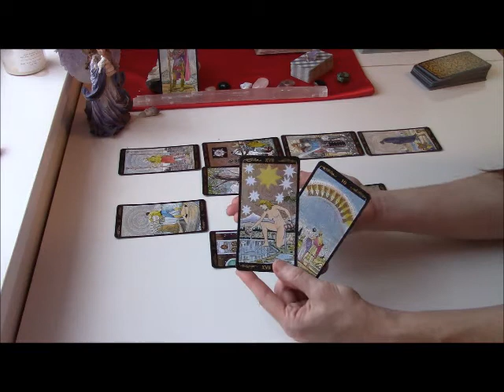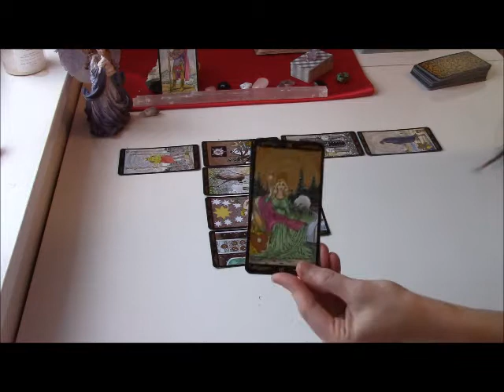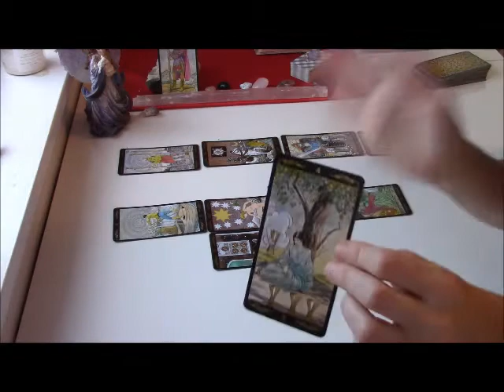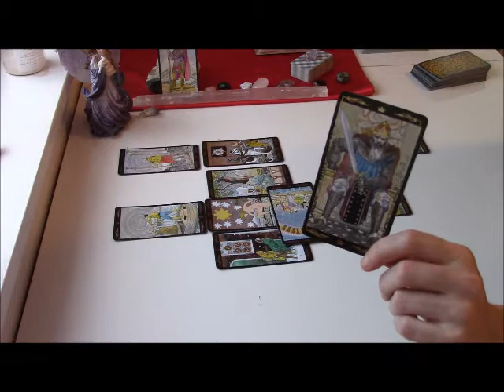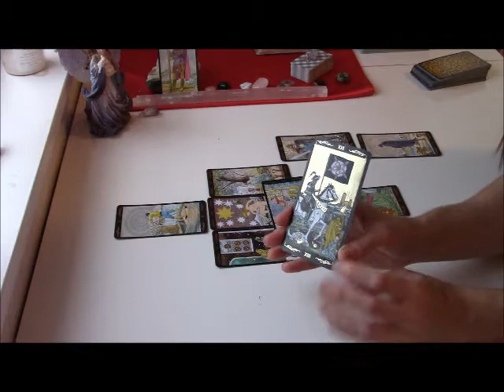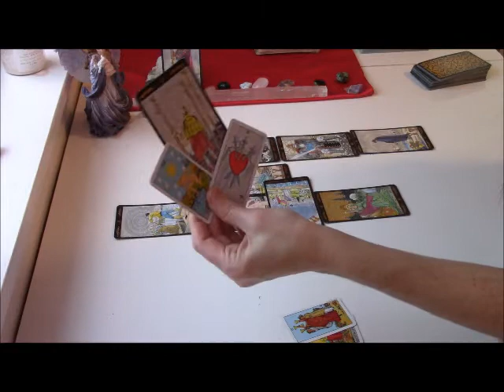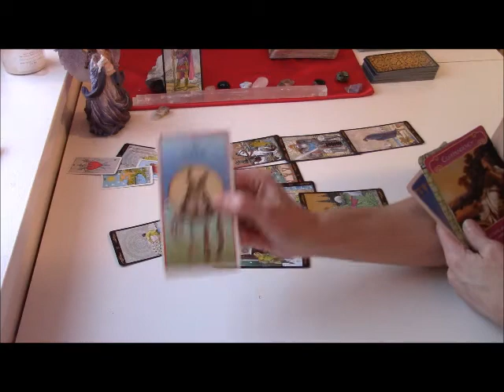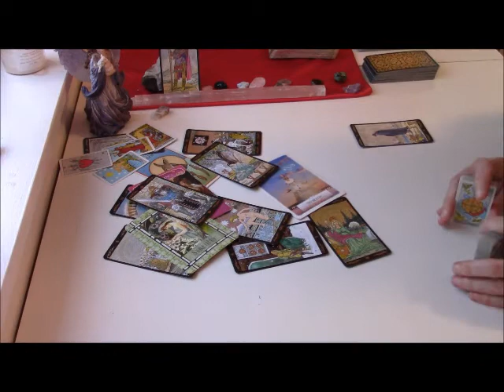Capricorn December 2020 *DECEPTION IN GROUP DYNAMICS: AVOID 3RD PARTY SITUATION*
Here is your December 2020 Tarot & Oracle Forecast regarding any pressing issue for your sign. All readings are General in nature and are for each twelve of the Sun/Moon/Rising/Venus Signs.

The cards I use are:
The Golden Universal Tarot, by Roberto de Angelis